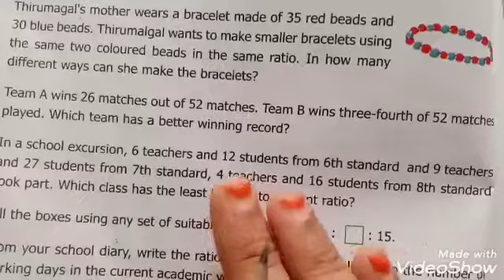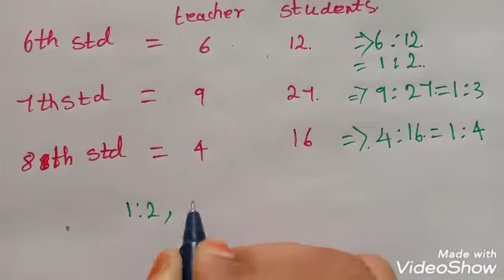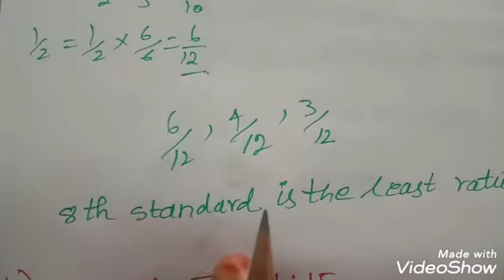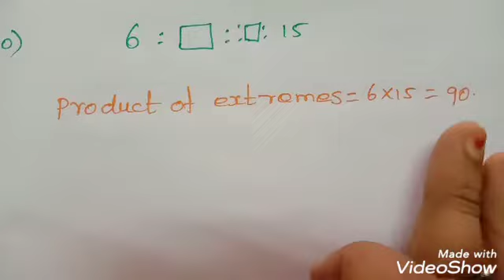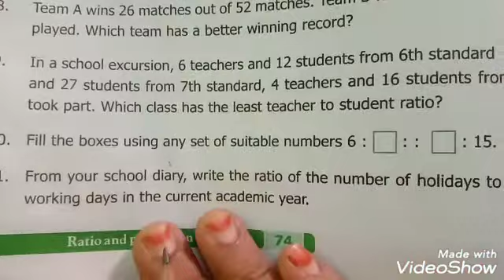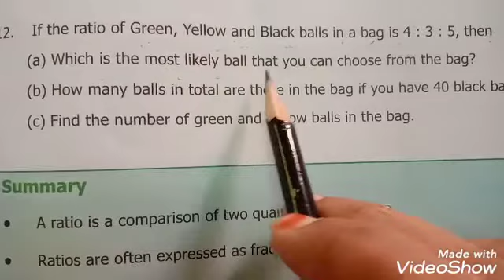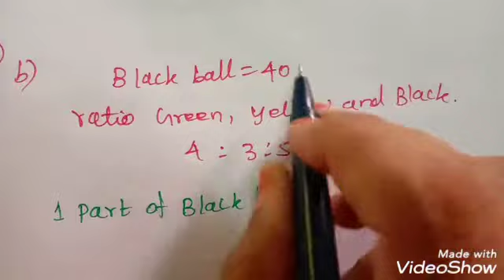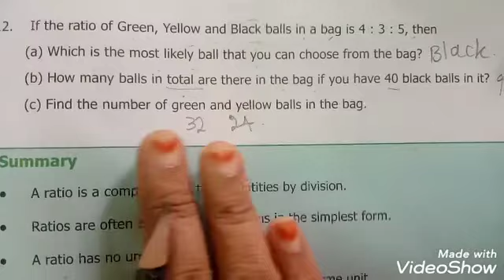6th std maths ratio and proportion exercise3.5(9to12) chapter3 term1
6th std maths ratio and proportion exercise3.5(9to12) chapter3 term1
Proportion class 6
Unitary method class 6
6th grade maths ratio and proportion exercise3.5
6th class maths ratio and proportion
Day13